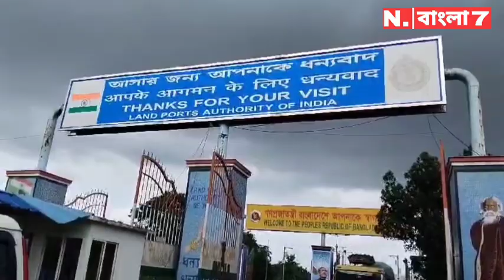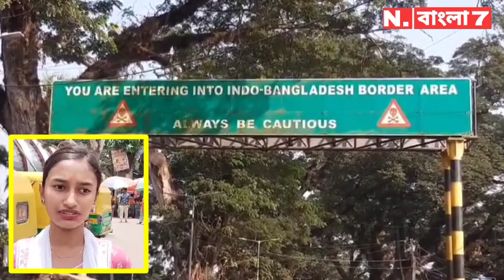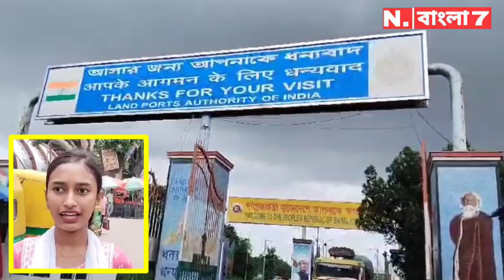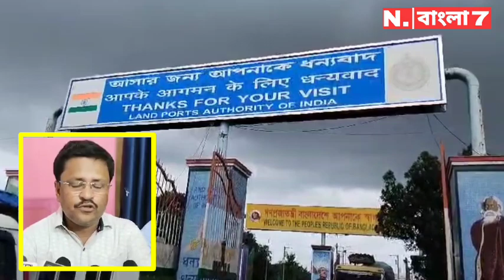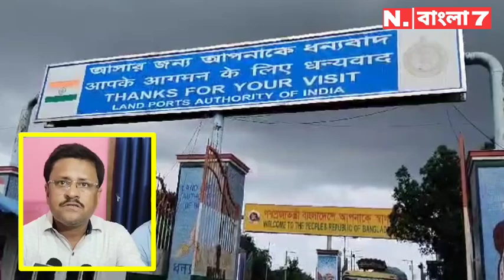Bangladesh : বাংলাদেশের অশান্তির জেরে কি এবার খাবার সংকটের মুখে পড়তে চলেছে বাংলাদেশ ?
বাংলাদেশের অশান্তির জেরে কি এবার খাবার সংকটের মুখে পড়তে চলেছে  বাংলাদেশ ? বিস্তারিত দেখুন...